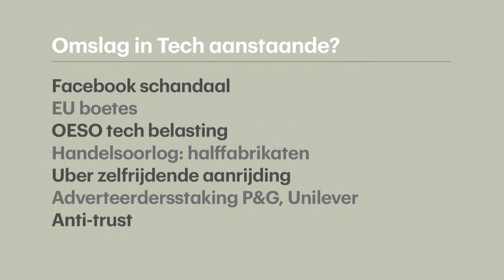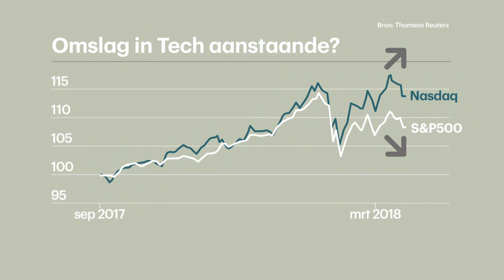De Geus: dalende techkoersen kunnen duiden op lage - RTL Z NIEUWS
De Nasdaq, waar veel techfondsen in zitten, steeg recent nog, terwijl de brede beursindex juist daalde. Als het omslaat in de techsector, dan kan het wel eens extra had omlaag gaan. En misschien duidt een omslag in techkoersen wel op minder groei van de economie, zegt Hans de Geus.